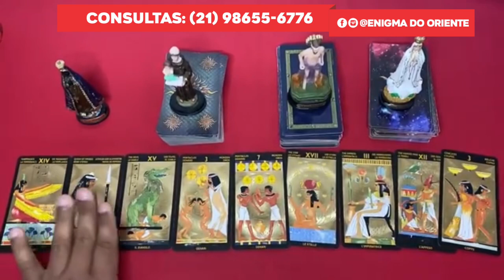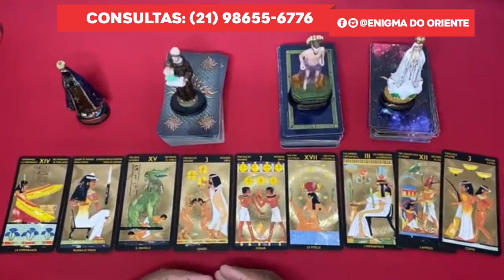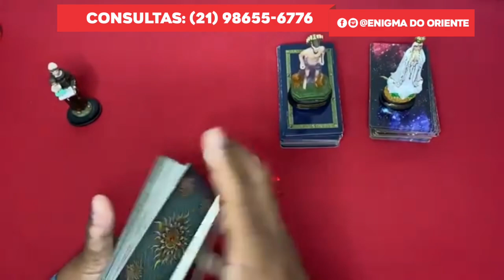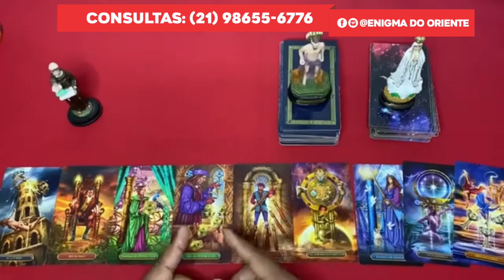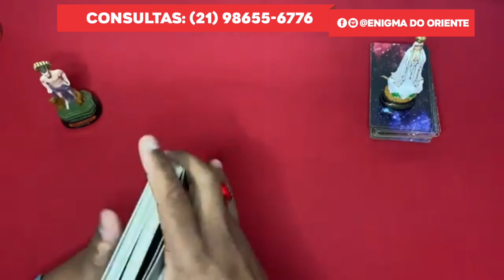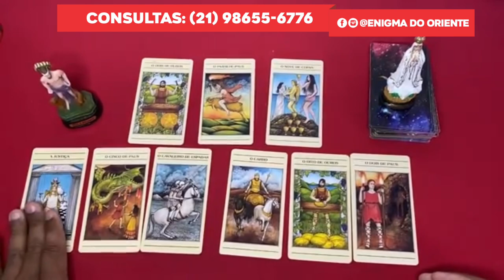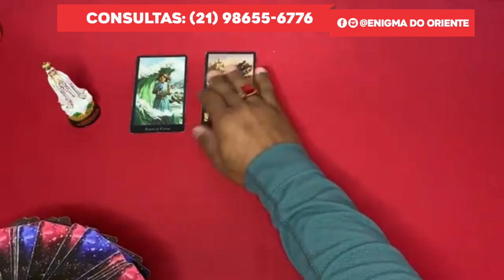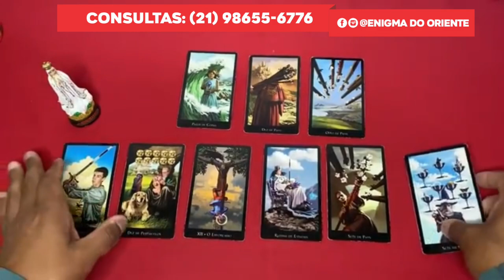Descubra neste vídeo Suas Respostas Com o Tarot Responde 🔮 | Leitura de tarot Diárias e Interativa